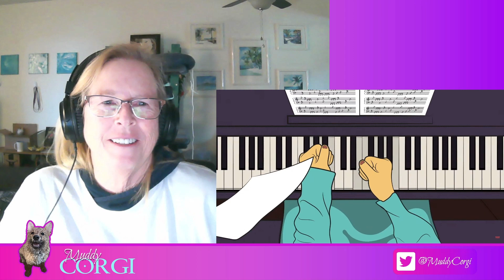1st Time Reaction! Home Free - Mississippi Squirrel Revival | Muddy Corgi Reaction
One of the funniest songs you're ever gonna hear! Covered perfectly by Home Free (as always).